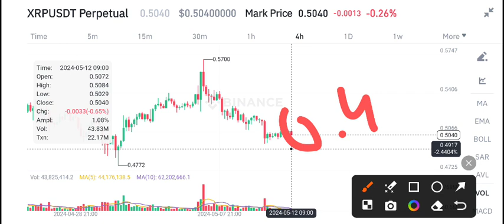XRP Today News! XRP Price Prediction Today